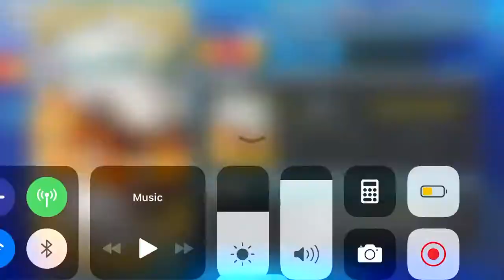Valentines 2019 FGO || Bedivere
Cut scene between Bedivere and protag for Valentine’s Day ❤️

**Also apologies for the random text message in the middle of the video.. I'm new to this ahh**